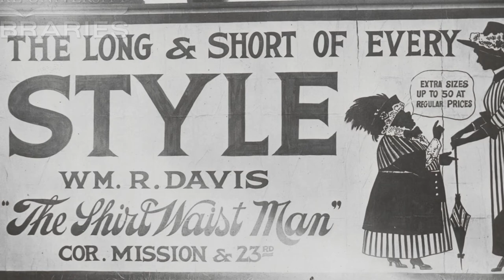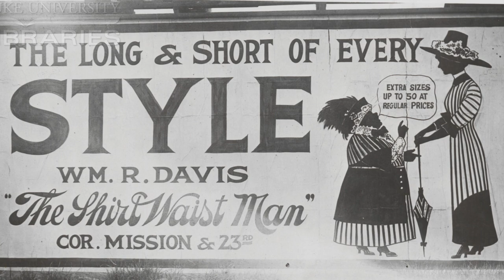History Adventuring podcast #117 - Looking at the long and short of history